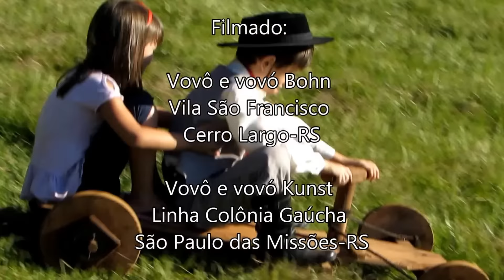NA CASA DA VOVÓ - Assim que vivemos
Na casa da vovó , música de Lourenço e Lourival na interpretação do Gugu Gaiteiro.